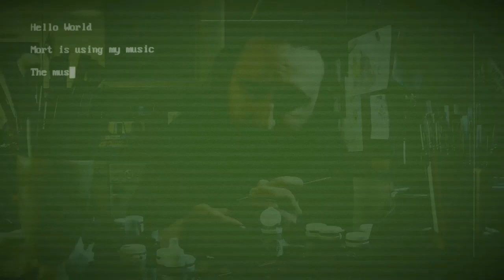Vlog 55 : Skaven, Bugbear, Crypt Keeper, SHAMBLERS, Hand, Red Dragon and Stuff.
Mort's Miniatures Vlog #55 “Featuring Namtao”

LISTEN TO MORE NAMTAO MUSIC! ▶️
And everywhere else - Just search for NAMTAO!

+Some Credits+

Magic Voice : Shannon
Mort : Mort
Andy : Andy
3D Printing : Big Cat & Pete
With thanks to Karl (You know what you did)